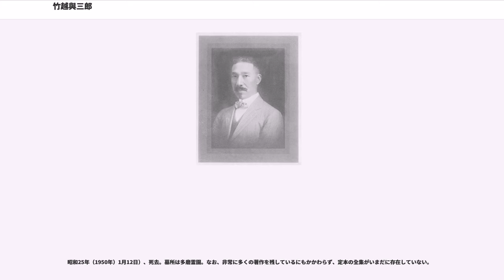竹越與三郎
竹越 與三郎（たけこし よさぶろう、慶応元年10月5日（1865年11月22日） - 昭和25年（1950年）1月12日））は、日本の明治から戦前昭和にかけての歴史学者・思想史家・殖民学者・政治家。衆議院議員・枢密顧問官・貴族院勅選議員・宮内省臨時帝室編修局御用掛、同編修官長などを歴任し、戦後に公職追放指定を受け、一切の職を辞任。位階は正四位、勲等は勲一等。号は三叉（さんさ）。

明治・大正・戦前昭和の3つの時代に渡り言論界をリード。日刊雑誌『世界之日本』主筆を皮切りに、「"世界の日本乎、亞細亞の日本乎"」を以て自由帝国主義に根差した独自の文明論、文明史観を論じた。

武蔵国本庄宿（現在の埼玉県本庄市）の酒造業清野仙三郎の次男として生まれ、新潟県中頸城郡で成長する。陸軍軍人の中村興麿は実弟。上京して中村敬宇に学び、明治14年（1881年）9月、慶應義塾に入学した。
翌年、福沢諭吉から時事新報社への入社を薦められ、在学中から新聞に執筆し始める。

明治16年（1883年）に新潟県柏崎出身の伯父・竹越藤平の養子となる。この年、時事新報社に入社するが官民調和の論調に反発して翌年退職する。その後、小崎弘道の勧めで群馬高崎教会に住んで英語塾を開く。明治19年（1886年）8月、小崎弘道よりキリスト教の洗礼を受ける。同年、前橋英学校の教員に招かれた。その後、『基督教新聞』や『大阪公論』の記者を務める。

その頃、湯浅治郎の紹介で徳富蘇峰と知り合い、民友社及び『国民新聞』の創刊の手伝いをする。明治22年（1889年）に正式に民友社に入ると、明治23年（1890年）2月1日の国民新聞創刊時より政治評論を担当、執筆した。この年の11月7日、オリバー・クロムウェルの伝記である『格朗穵（クロムウェル）』を刊行して在野史家としてデビューを飾る。翌明治24年（1891年）7月より全3巻の予定で明治維新史を政治・外交・経済・宗教の側面より分析した『新日本史』を刊行を開始、実証的な史料批判の不十分さはあるものの、日本初の本格的な現代史書としてこれまでの編年史・考証史とは一線を画した（ただし、下巻は未完に終わる）。この中で明治維新を内外の危機的状況で国民の活力が発揮された「乱世的革命」と位置づけて王政復古史観や佐幕・勤皇・藩閥論に対して強く批判した。明治26年（1893年）には、民友社「十二文豪」シリーズの1冊としてマコウレーの伝記を担当する。また、山路愛山とも親交を結び、民友社を代表する史論家として知られるようになった。日清戦争以前から「布哇出稼人」への保護の必要を説き、白人の抵抗割合に少なく好都合であるハワイへの移住を提唱するなど、帝国主義的海外膨張論の「熱帯移民論」(南進論)を主張。

伊藤博文、陸奥宗光、西園寺公望に見出されて高く評価されたが原敬、桂太郎、大隈重信とは対立した。その後、日清戦争を機に国粋主義に傾倒していった蘇峰を竹越が批判したことから対立し、明治28年（1895年）12月に民友社を退社する。

その後、再び時事新報社に入るが、陸奥宗光・西園寺公望らの世話を受けて、明治29年（1896年）に『世界之日本』の主筆に迎えられた。同年開拓社より、代表作となる日本通史『二千五百年史』が刊行された。伴信友の『史籍年表』などを元にして古代から明治維新までの歴史を描き、神武天皇の東征を天孫人種と土着人種の民俗対立と捉え、南北朝正閏論においては北人（武家方）が苛察収斂な王朝党（南人/公家方）を圧倒して時代精神になったと論じるなど、文明史の立場から皇国史観とは違う視点から日本史を論じて版を重ねた。

陸奥の死後は西園寺の側近としても活躍し、明治31年（1898年）1月に成立した第3次伊藤内閣に西園寺が文部大臣として入閣すると、竹越は大臣秘書官兼文部省勅任参事官に任命された。だが、西園寺は4月末で大臣を退任したために竹越もわずか4ヶ月の在任に過ぎなかった。

その後、欧州視察を経て、明治35年（1902年）の第7回衆議院議員総選挙において新潟県郡部区より立憲政友会から立候補して初当選、以後5回連続で当選を果たした（第11回衆議院議員総選挙では群馬県前橋市区に選挙区を移して当選、また一時中正会に籍を置く）。その後、台湾総督府の総督・児玉源太郎や民政長官・後藤新平とも近くなり、欧米や南洋地域の視察を行って日仏協会設立に...